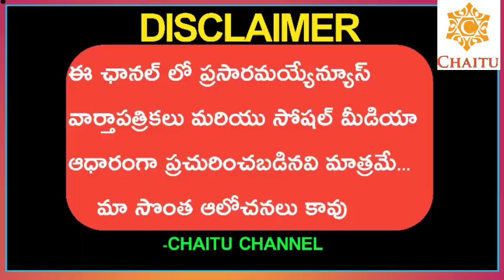Telangana Government Taken Crucial Decision || G.O. Released Just Now